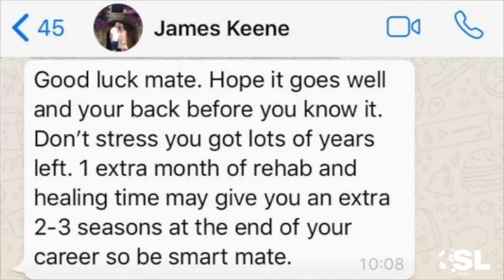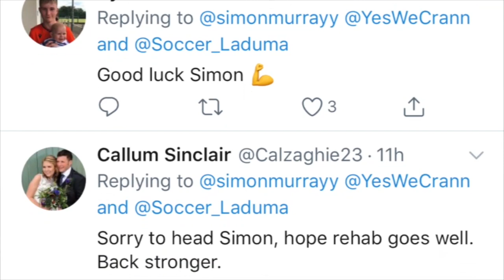MurraysMission [Episode 1: The Journey Begins]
Have you ever wondered what happens behind the scenes when a footballer gets the devastating news of a serious injury? Well now you can find out…

Bidvest Wits’ Simon Murray recently got that call, being told by doctors that his knee would require surgery and a recovery period of around nine months – killing his 2019/20 season before it even got started.

The Scottish striker has teamed up with Soccer Laduma and SLTV to give a full account of his recovery after going under the knife this week, a journey which promises to be full of emotions and insight that you don’t often see from a professional player.

You can follow MurraysMission on social media over the coming months as the 27-year-old gives unprecedented access into the life of a footballer trying to save his career.